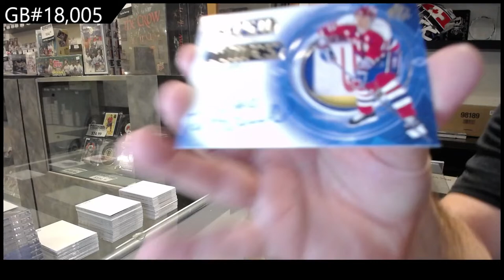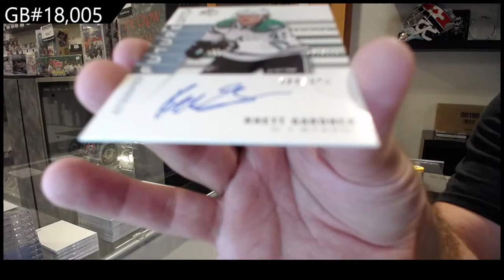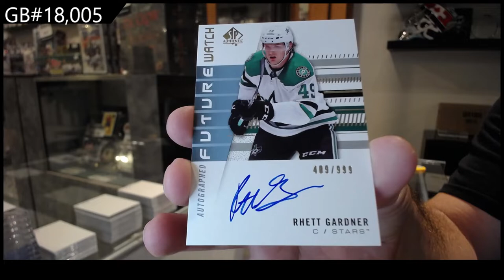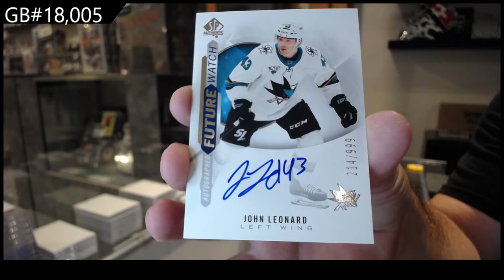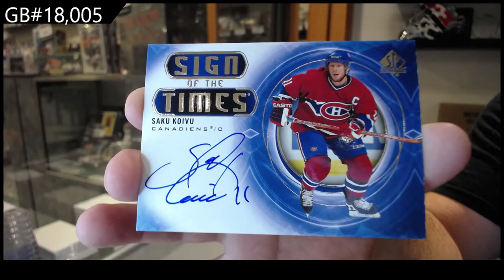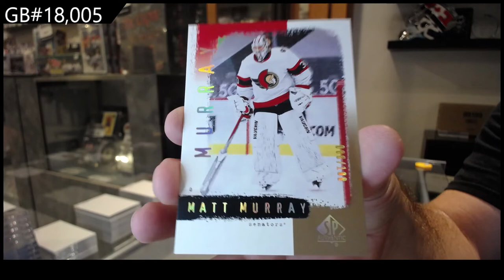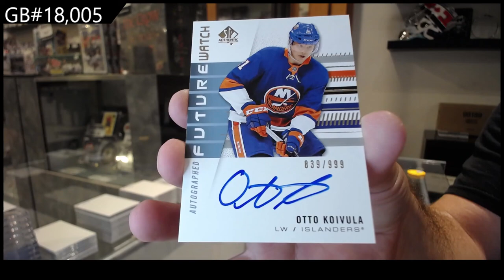20-21 Upper Deck SP Authentic Hockey 4 Box Break - C&C GB #18,005